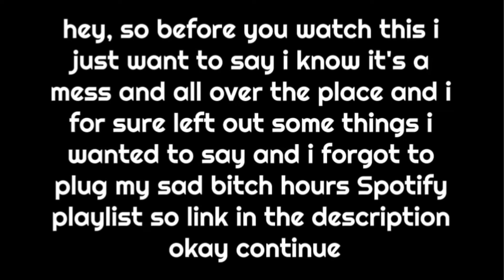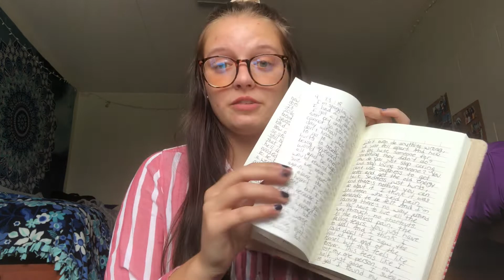What Heartbreak Feels Like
Hi guys, today I'm opening up about what I rarely talk about...my feelings. I'm going through the hardest breakup of my life, and I wanted to maybe reach someone else going through similar things. It fucking sucks, honestly, and I don't blame you if you don't watch the whole thing. I'm even a little embarrassed to post me crying, but this is one of the days I actually looked better. I know my thoughts are all over the place so I'm sorry if it is a little confusing. Obviously, I couldn't talk about every single feeling and what not but this is a part of my experience. If you watched til the end, thank you. I appreciate you letting me have this honest rawness openly.

To you: Thank you. I miss you. I'll always be here for you. I love you.